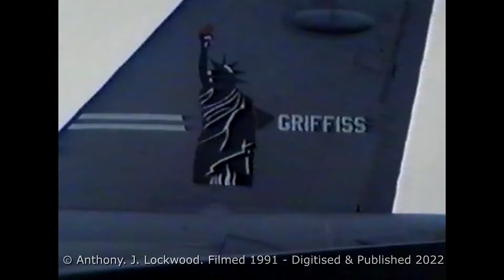Mildenhall Air Fete 1991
Shot at RAF Mildenhall on an early VHS camcorder by my brother, this was his edit of the show as he did it then via 3 VHS recorders. A real nostalgic look back at when airshows were really airshows. Apologies for the overall quality - at the time, this was leading edge consumer tech!

CONTENTS

0:00 Mildenhall Air Fete 1991
0:04 Static Aircraft
6:00 Lockheed C-141B Starlifter 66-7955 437 MAW DISPLAY
7:33 McDonnell Douglas KC-10A Extender, 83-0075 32 ARS/2 BW US Air Force DISPLAY
8:46 Boeing EC-135H Stratotanker, 61-0291, 10 ACCS/513 ACCW US Air Force DISPLAY
10:12 General Dynamics F-16C Fighting Falcon 86-0287 of 480th TFS/52nd TFW,  and McDonnell Douglas F-4G Phantom II 69-7558 of 81st TFS/52nd TFW DISPLAY
11:36 Army Air Corps Display
11:37 XR244 Auster AOP9 Army Air Corps Historical Flight. G-CICR
11:45 XT131 Agusta Bell Sioux AH1 Army Air Corps Historical Flight G-CICN
11:49 XL814 Skeeter AOP12 Army Air Corps Historical Flight G-SARO
11:53 Aerospatiale SA.341B Gazelle AH1, XX392 Army Air Corps
12:01 XP820 De Havilland Beaver AL1 Army Air Corps Historical Flight G-CICP
12:08 XT616 Westland Scout AH.1 (G-CIBW)
12:19 Westland Lynx AH1, XZ216 Army Air Corps
12:29 Unidentified Gazelle
14:58 Miles M.38 Messenger 2A, G-AIEK rg333 LANDING
15:38 Hawker Siddeley Nimrod MR2, XV227 Royal Air Force DISPLAY
16:07 Avro Vulcan B2, XH558 Royal Air Force TAKE OFF AND LANDING
17:29 Fairchild A-10A Thunderbolt II 510th TFS/81st TFW DISPLAY
19:16 Boeing E-3A Sentry, LX-N90450 NATO. DISPLAY
20:32 Rockwell B-1B Lancer, 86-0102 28th BW "Lady Hawk" US Air Force DISPLAY
21:41 Boeing B-52G Stratofortress, 59-2568 / 464331 W.331, 668th BS/416th BW 'GRIFFISS' US Air Force DISPLAY